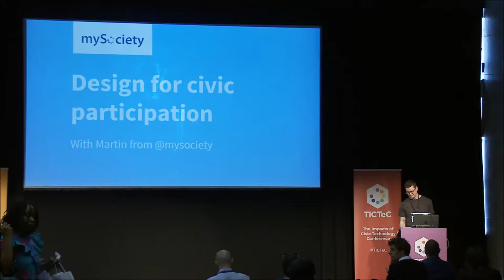TICTeC 2018: Design for civic participation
Speaker: Martin Wright (mySociety)

One of mySociety's designers, Martin, takes us through the main Civic Tech product design lessons he's learnt at mySociety.